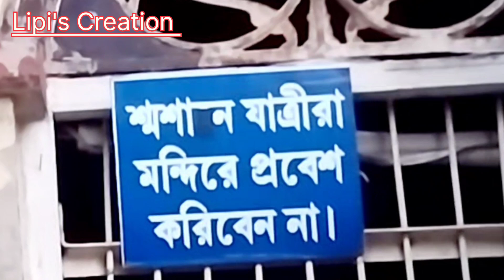ব্যারাকপুর 🙏 মা অন্নপূর্ণা দেবীর মন্দির ঘুরে দেখা।Barakpur 🙏Ma Annapurna Debir Mandire..